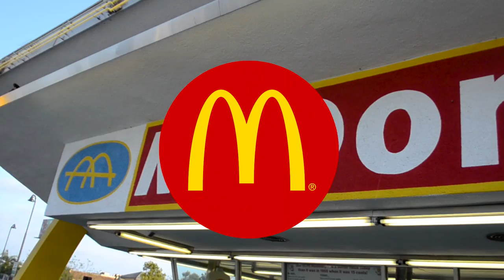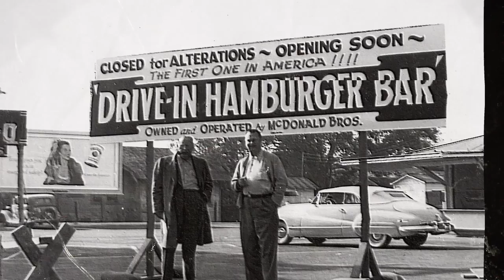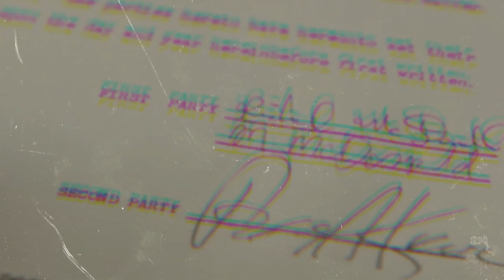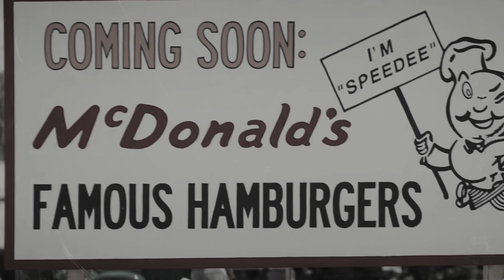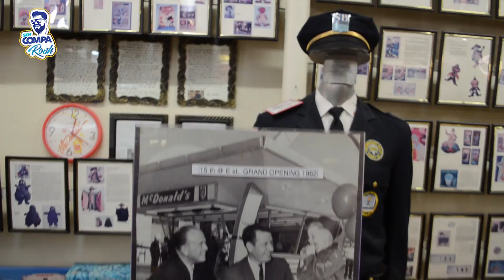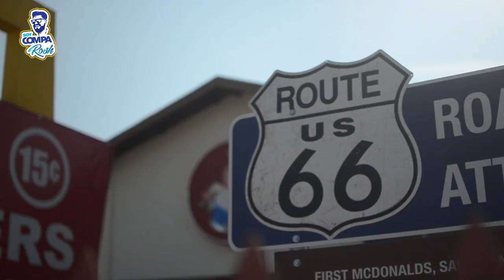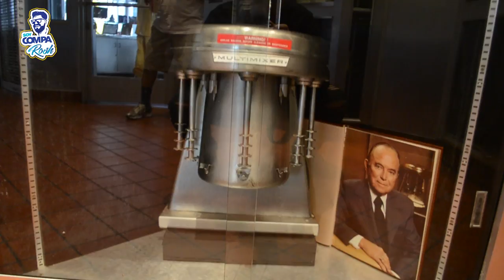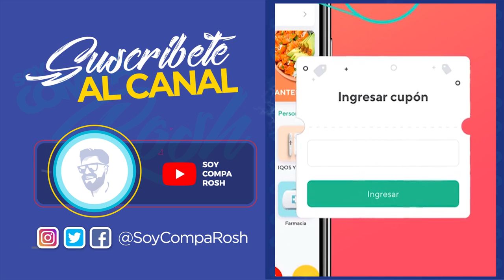COMÍ en EL PRIMER Mc DONALD'S del MUNDO 🍟🍔 ¿Sabe igual?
Visité El primer Mc Donald's en el mundo, descubrí el éxito lleno de traiciones que existe en esta increíble franquicia.

En este video te enterarás de todo lo que pasó para que esta franquicia llegara a lo que es hoy y además conocerás cómo sigue el primer Mc Donald's en el mundo, también visité el Mc Donald's más antiguo funcionando, comprobé si aún continúan con la misma velocidad de atención, ya que ellos inventaron el término (Fast food), así como también la cajita feliz.

Toda esta información me apoyé de la película The Founder (Hambre de poder) y de diferentes sitios.

🙏🏻🤙🏻 AYÚDAME CON LO QUE PUEDAS PARA CUMPLIR MI SUEÑO DE IR A JAPÓN

CANALES DEL SQUAD DE LA MU3RT3